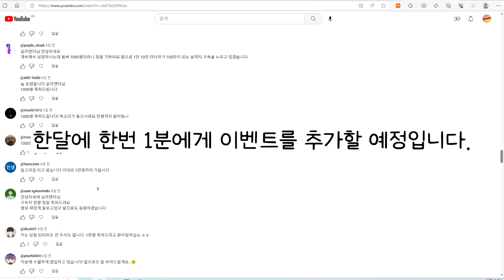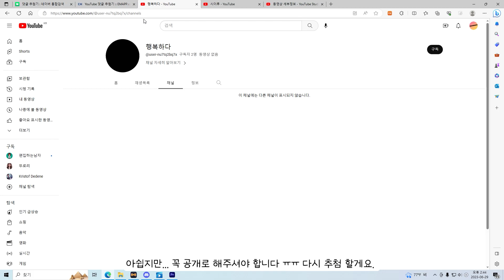구독자 이벤트 당첨자 공개